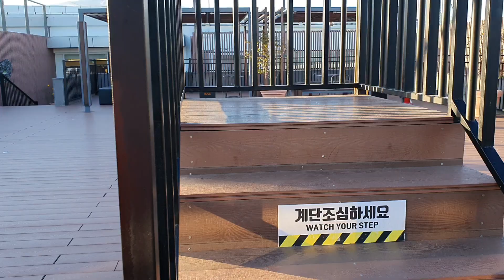제주공항 전망대에서 본 한라산